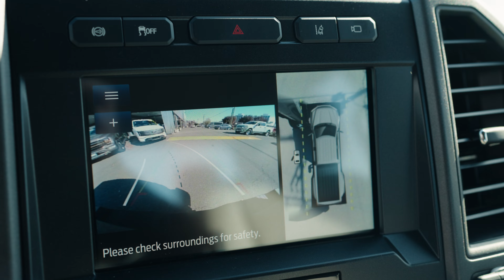** BRAND NEW ** 2022 Ford Super Duty F-350 DRW XL STX Truck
Ready to meet your dream truck?! It's the 2022 Ford Super Duty F-350 DRW XL STX. It's the perfect work truck with all of the best features making this an incredible buy! 6.7L POWERSTROKE diesel. Factory navigation. Tow brake controls. Bluetooth. Backup Camera. Plus TONS More! Check it out!